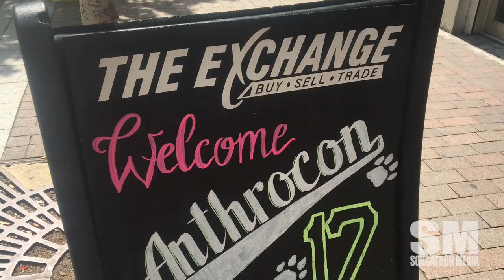Anthorocon Furry Parade 2017The Furries returned to Pittsburgh for Anthrocon 2017!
The Furries returned to Pittsburgh for Anthrocon 2017!

Thousands gathered to watch the Furry Parade on July 1.  Anthrocon has been a Pittsburgh regular since 2006. Afterwards, the public was welcomed to a Furry Meet n Greet! Local businesses have embraced the yearly event!